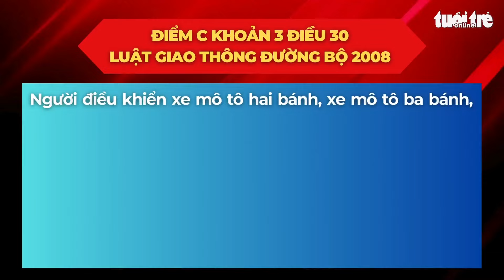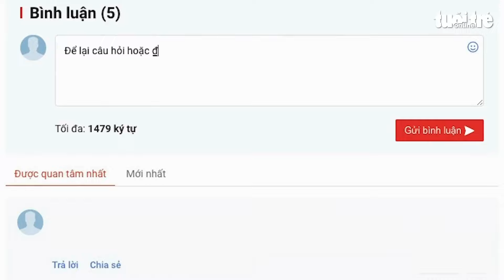Đeo tai nghe khi chạy xe máy thì có bị phạt không?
Đeo tai nghe khi lái xe máy có thể gây mất tập trung, giảm chú ý và dẫn đến tai nạn. Hành vi này sẽ bị xử phạt thế nào?